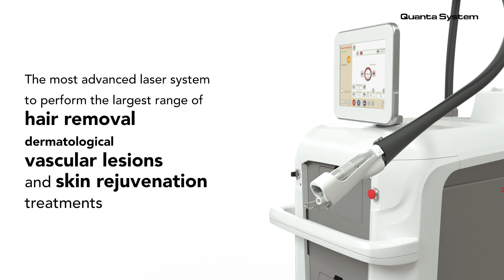Quanta System - Thunder - Commercial (ROTW)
Thunder Series offers a really powerful solution with up to two laser sources, Alexandrite 755 nm and Nd:YAG 1064 nm, in single sources or with the proprietary Quanta Mixed Technology®.